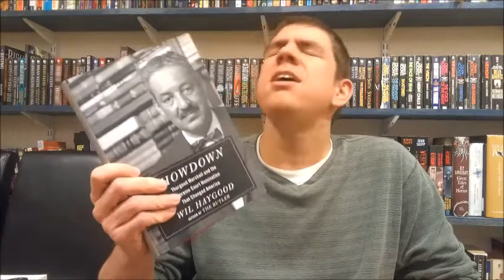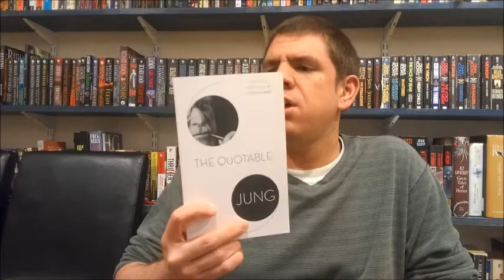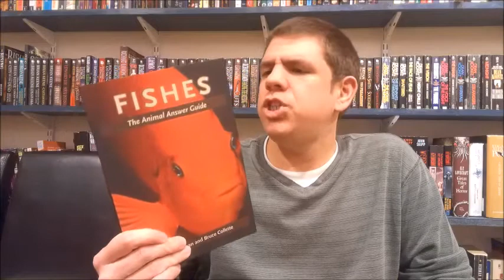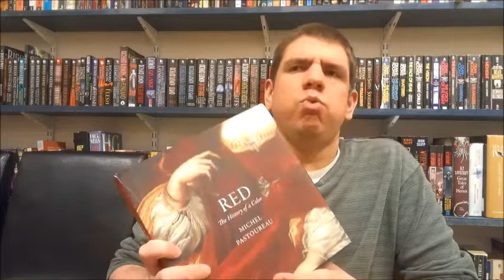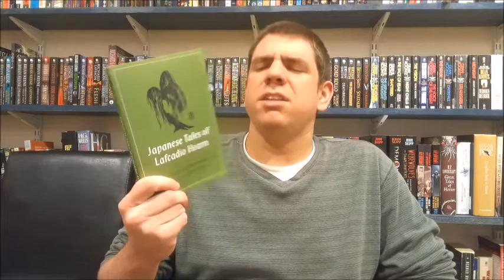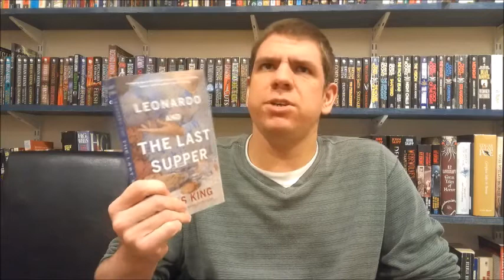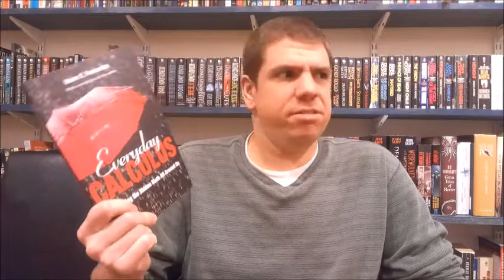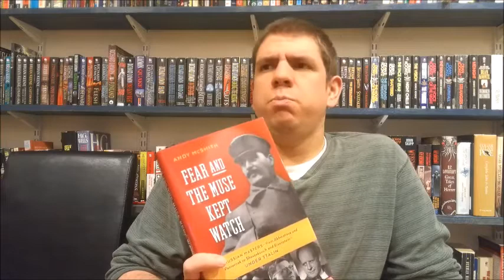Josh's Book Haul: Online Visit to Labyrinth Books January 2021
Josh acquired a nice handful of book catalogues and took advantages of what Labyrinth Books had to offer with their sale. In this video, Josh talks about what he acquired.

Books Mentioned:

Red Meat Republic by Joshua Specht
Showdown by Wil Haygood
The Quotable Jung collected and edited by Judith Harris
The Rise and Fall of Adam and Eve by Stephen Greenblatt
Alan Turing: The Enigma by Andrew Hodges
Fishes: The Animal Answer Guide by Gene Helfman and Bruce Collette
Red: The History of a Color by Michel Pastoureau
The French Kitchen Cookbook by Patricia Wells
Japanese Tales of Lafcadio Hearn by Lafcadio Hearn (edited by Andrei Codrescu, foreward by Jack D. Zipes)
Workers' Tales: Socialist Fairy Tales, Fables, and Allegories from Great Britain edited by Michael Rosen
Leonardo and the Last Supper by Ross King
Everyday Calculus by Oscar E. Fernandez
The Lives of Bees by Thomas D. Seeley
Fear and the Muse Kept Watch by Andy McSmith
Death by Water by Kenzaburo Oe